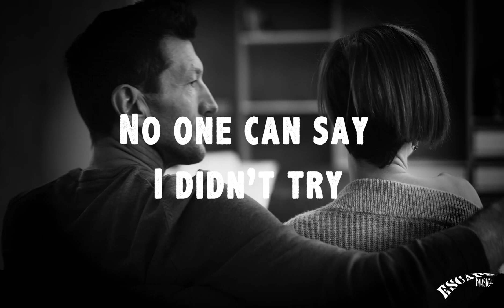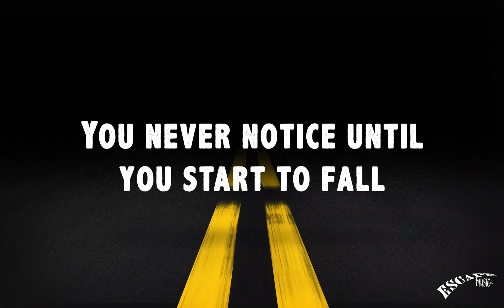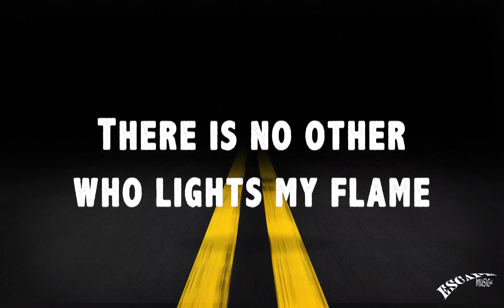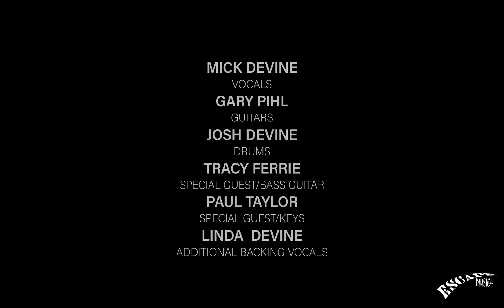The Roads_Let's not let it end it like this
The Roads – Simple Man

Catalogue No: ESM371

The Roads are:
Mick Devine - Vocals  (Seven/solo artist)
Gary Pihl - Guitars (Boston/Sammy Hagar)
With special guests:
Josh Devine - Drums (One Direction/Levara)
Tracy Ferrie - Bass guitar (Stryper/Boston)
Paul Taylor - Keyboards (Alice Cooper/Winger)

Produced by Gary Pihl and Mick Devine
Mixed and Mastered by Dario Mollo
Executive Producer Khalil Turk for Escape Music Ltd

1 - Let’s not let it end like this  3:38
2 - Promise me    4:34
3 - Simple man   5:18
4 - How long?   3:47
5 - It will be alright  3:46
6 - No way   4:09
7 - Avalanche   3:35
8 - Love so strange  5:01
9 - Just not the same  3:44
10 - Love lives in promises  3:25
11 - Will you believe in me?   3:34
12 - Save you from your yesterdays  4:20

If the definition of a road is a pathway from somewhere - to somewhere, then The Roads is the perfect name for the collaboration of Mick Devine and Gary Pihl. Each musician has had a long journey from humble beginnings to incredible heights. Mick with the band Seven and his solo career and Gary as former Sammy Hagar Band and current guitarist with the band Boston have focussed their talents toward a new destination. Their intersection at this moment for their debut, Simple Man, promises to be the culmination of their experience and desire to go farther than they’ve ever been
The seeds for this musical endeavour were first sown when Escape Music Khalil Turk sent the Turkish Delight song, ‘Get Out Of Here’, to Gary Pihl so that he could add guitars to it. “I was flattered that he wanted me to participate with the rest of those excellent musicians, but I had some ideas about how to change the groove of the song,” reveals Pihl. “That required changing the drum parts and Khalil gave me free reign to try it. He put me in touch with the drummer, Josh Devine. I’d always admired Josh’s terrific work with One Direction and Levara and as I told him my groove ideas, he knew exactly was I was talking about and of course, made the drum track even better than what I imagined.”
In turn Pihl wanted to know the identity of the singer, which Josh Devine revealed was his Father, Mick Devine of Escape Music artists, Seven. Never one to miss an opportunity, Khalil Turk could see the chemistry developing and suggested they work together. “After about two minutes on the phone with Mick, I could tell he was a smart and talented guy with a great singing voice and eager to write some thoughtful lyrics and rocking songs,” says Pihl. “That’s what was most appealing to me.”
The song writing throughout was an equal affair between Pihl and Devine. With Pihl adamant that he did not want it to sound like Boston, he certainly acknowledges that they have been inspired by every other band that’s come before them, but that they strived to be unique. “We never set to write with any direction in mind,” reveals Mick Devine. “The songs naturally formed as we worked making it by far the most collaborative writing partnership, I have been involved in. We very quickly realised that we had something special and the songs we were writing would really stand up and we are both so proud of this work.”
But great songs require great musicians and joining both Pihl and Devine in this exciting new adventure are a myriad of experienced recording artists. According to Pihl, “using Mick’s son, Josh for drums, was the easiest choice.” Having worked with One Direction and Levara, his ideas set the stage for the rest of the musicians to lock into. With Pihl’s Boston partner of over ten years, Tracy Ferrie, joining on bass, the keyboard parts were deftly handled by session player Neil Miller and Winger’s Paul Taylor, an old band alumnus of Pihl’s from years ago. With Lawrence Gowan graciously agreeing to play keys on three songs, Pihl had always admired his work with Styx and of course his own band, Gowan. Even though he was so busy with Styx, through the magic of remote recording, he was able to send his fantastic ideas. “I told him I didn’t want listeners to say, “that sounds like Styx keyboards” I want listeners to say, “that sounds like Lawrence Gowan!”. With Pihl’s son, Scott, adding guitar and Mick’s wife, Lin and son Ben adding vocals, The Roads – a name created by Khalil Turk - were ready to roll.
With Escape having been instrumental in quality releases from both Pihl’s outfit, Alliance, and Devine’s band, Seven, you can guarantee that this album is going to uphold that fine tradition. The album’s sound comes from a time when North American AOR behemoths ruled the airwaves and if you look closely, you’ll detect traces of Styx, Kansas, Foreigner and bands of that ilk in its DNA, but it’s armed with an identity all its own. From the lush, expressive vocals of Devine, through to Pihl’s subtle and understated guitar playing!